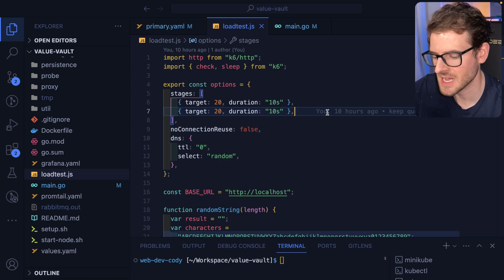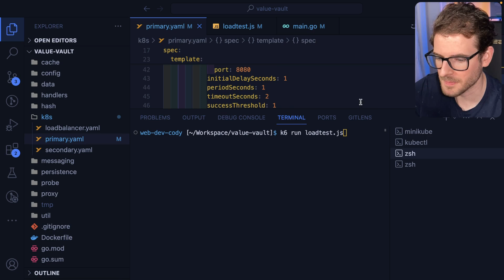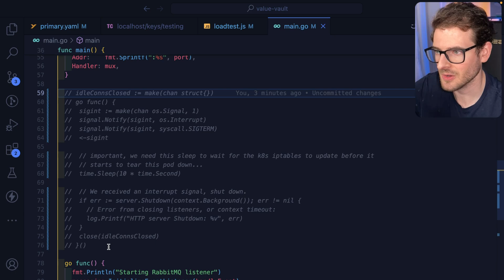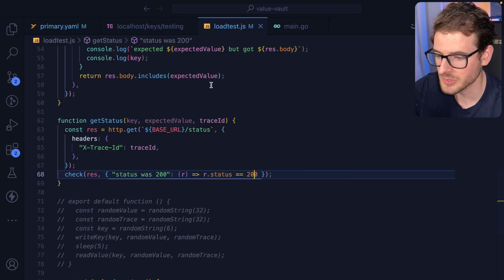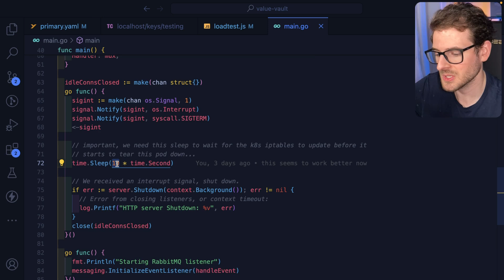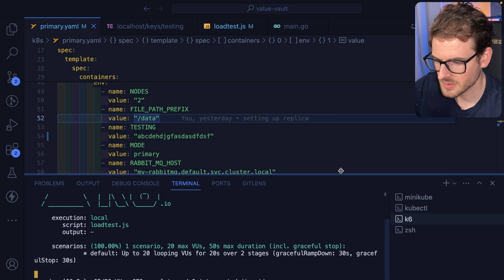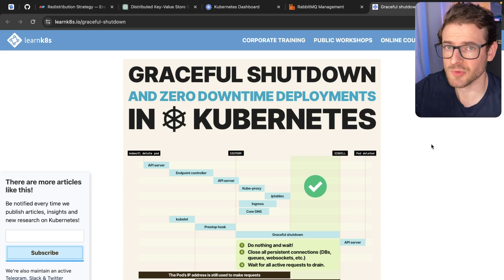Zero downtime with Kubernetes was harder than I expected